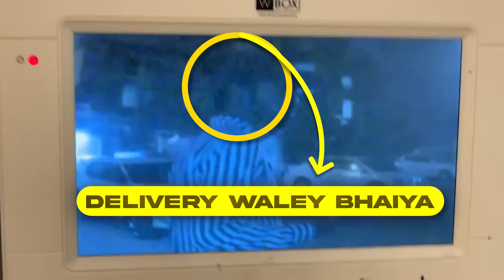WuShang COOK OFF! (DANK RISHU EDITION)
From the slums of Seelampur, WuShang Clan strikes again